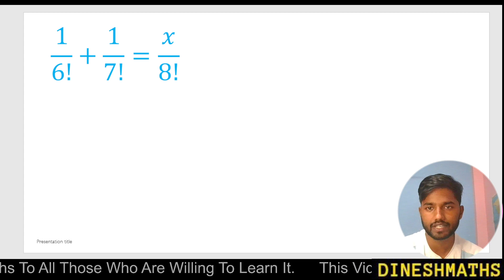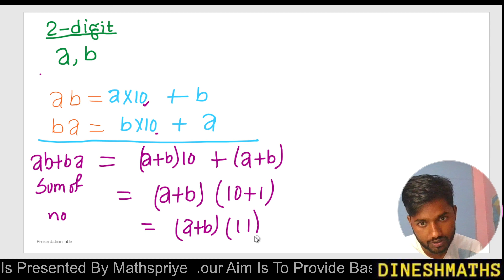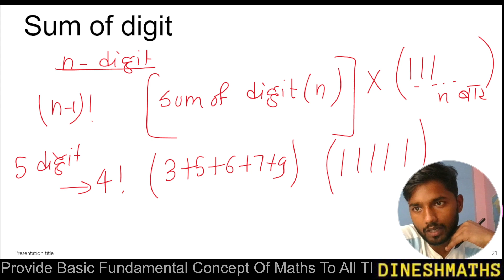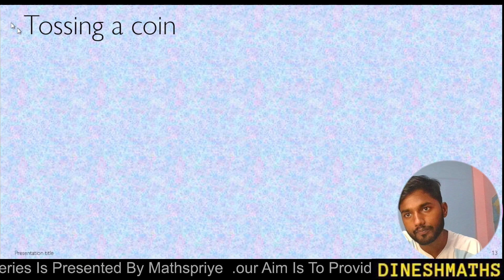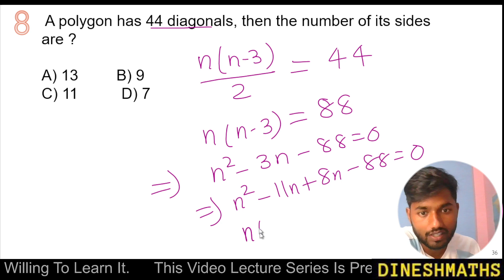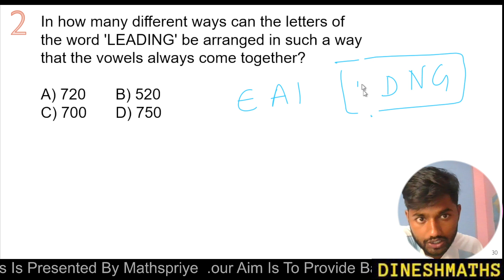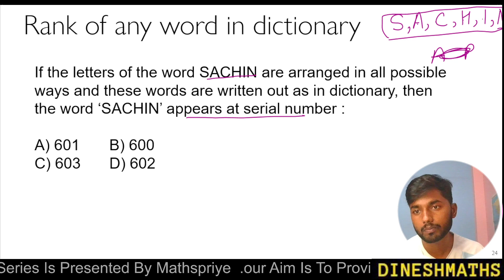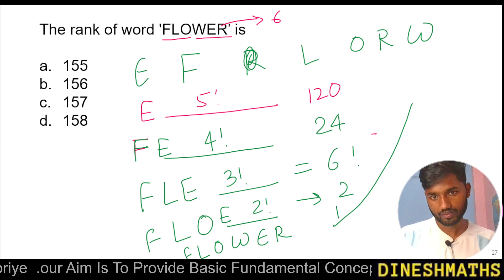Permutations And Combination Lect.07/ mixed problems/ssc cgl/ govt job/ exam class 11@ABHINAYMATHS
if you need any guidence and suggestion fell free to contact on social sites